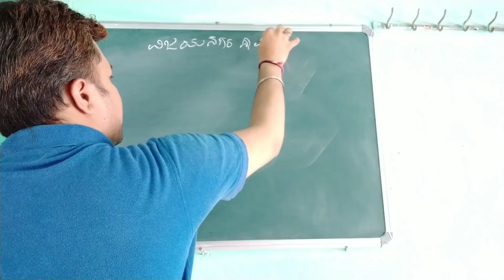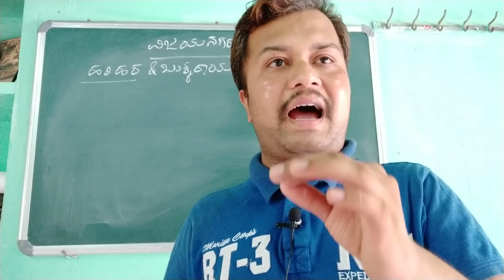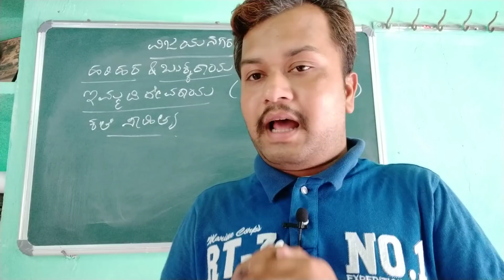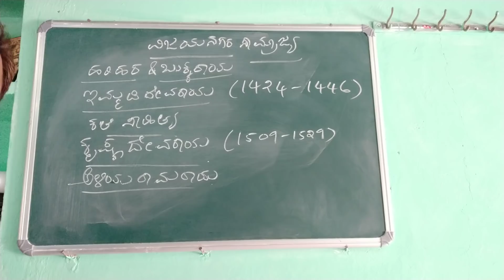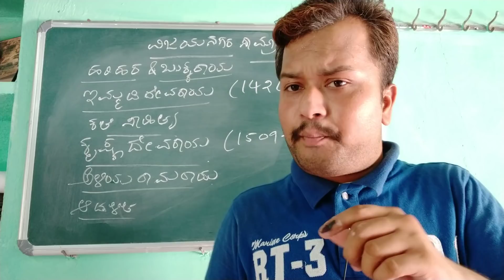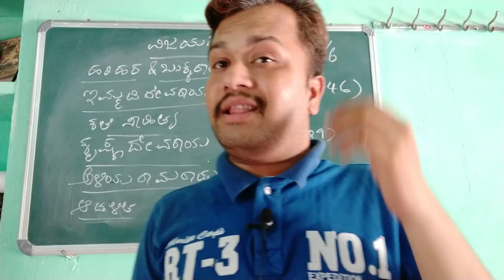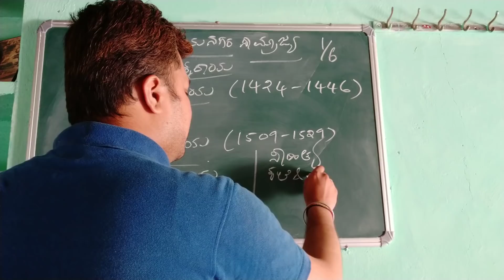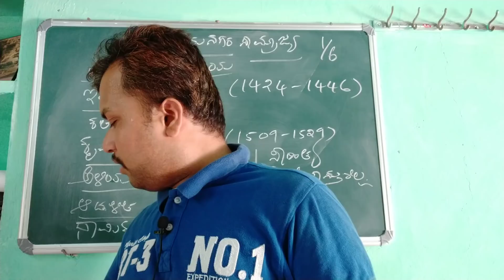FDA SDA KAS PRELIMS LECT. 56/VIJAYANAGARA DENSITY, VIJAYANAGARA SAMRAJYA/CHANDRAKANT S INAMADAR